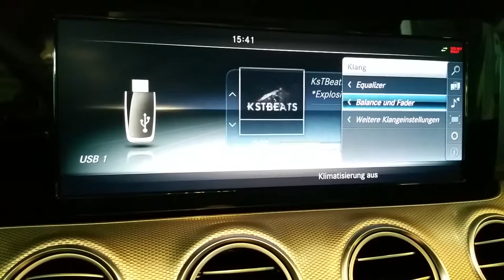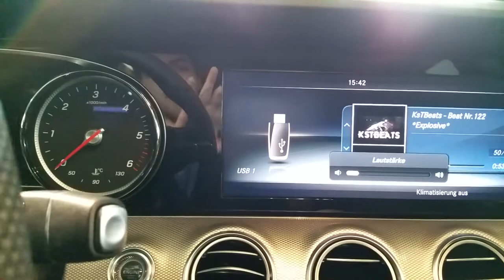2017 Mercedes-Benz E-Klasse - Standard Soundsystem [FullHD/60fps]